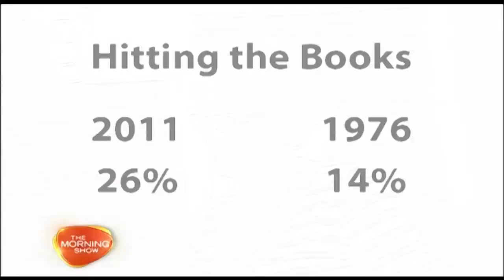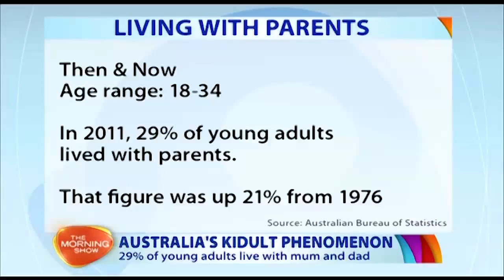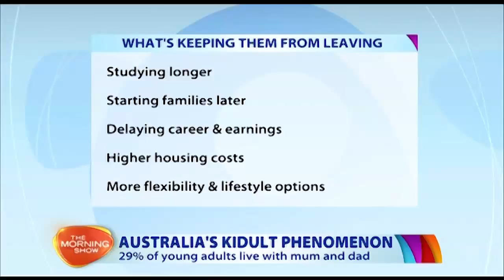Australia's Kidult Phenomenon | Mark McCrindle on The Morning Show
In just a few years, McCrindle Research has established a reputation for conducting relevant, world class and cost-effective research and importantly, communicating the insights in innovative, useable ways.